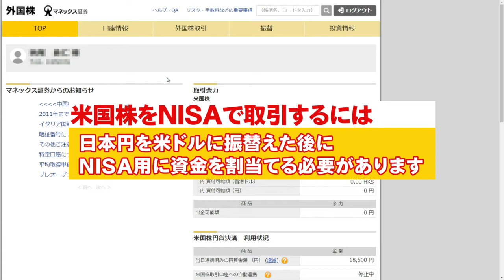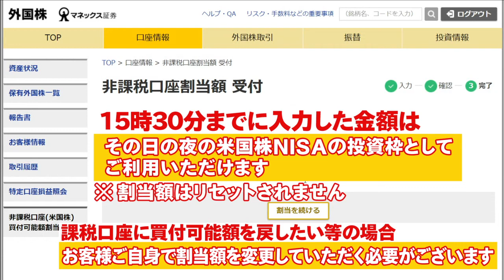NISA用口座への米ドル資金の割当方法（マネックス証券）